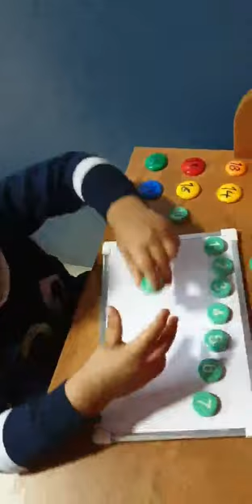Reema_International_School 🎉🎉Let’s count 🎉🎉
🎉🎉Let’s count 🎉🎉
KG3E
❤️T.Amira